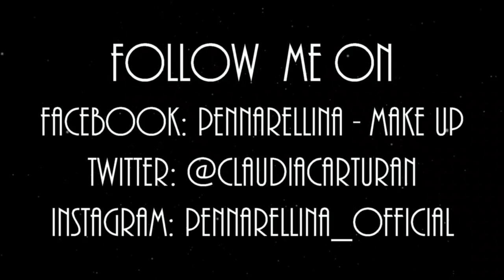DONNE E MOTORI.... GIOIE E DOLORI!!!! | VLOG 16/12/15 | Pennarellina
Metti una donna una macchina ed il guaio è fatto!!!